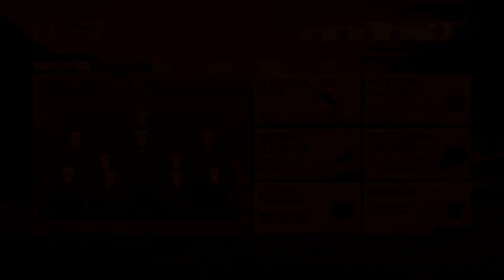⭐ JUGADOR DEL MES | MODO CARRERA JUGADOR FIFA 23 | SPECTRE JR #5